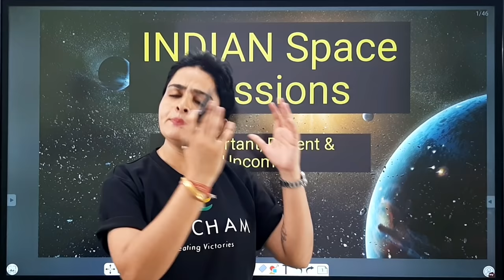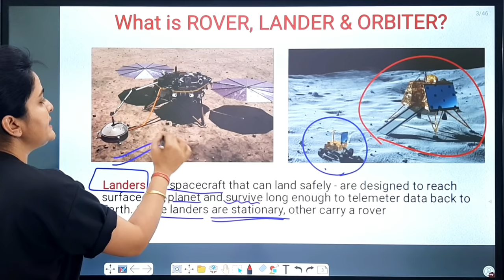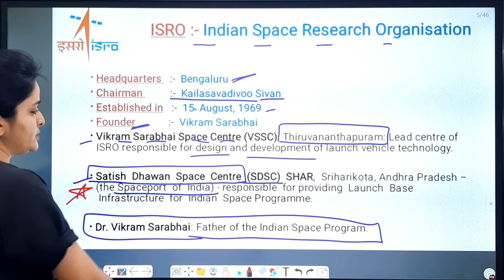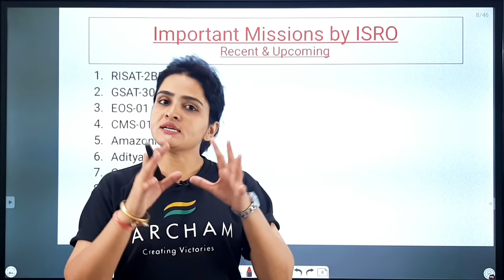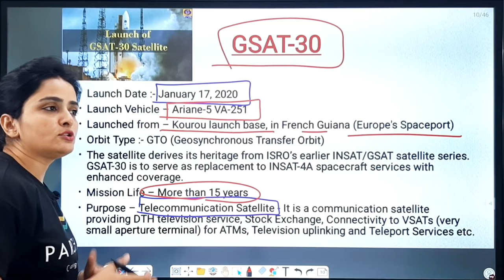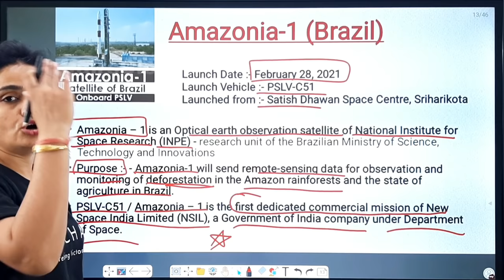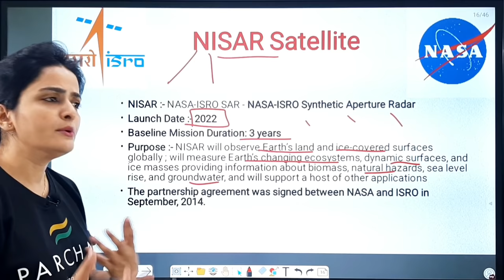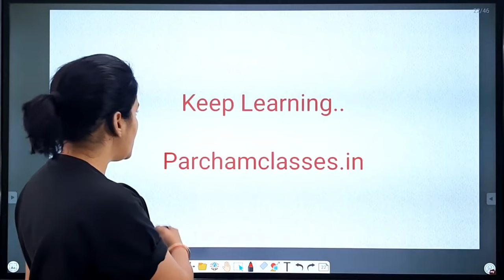ISRO & India's Space Missions | All Important, Recent & Upcoming Missions of ISRO |Space Terminology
In this video, we will discuss all the Important Missions of ISRO of past, present and future, which have been announced. Right from Missions like Chandrayaan 1, Chandrayaan 2, Mangalyaan 1, we will learn about the upcoming Aditya L1, the Human Space Mission of India, etc.

The video also gives good insights on the basic terminology related to space missions. It also discusses about ISRO structure and functions.